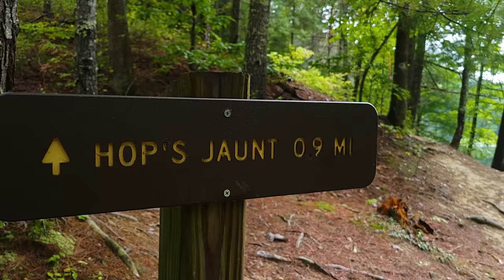Explore Eagle Lake 🍃🍁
One of the most stunning sights on Morehead State's campus is Eagle Lake. Plus, Outdoor Adventures, located in our Recreation and Wellness Center, allows you to sign up for outdoor trips, take workshops on various survival skills, rent camping and hiking equipment, or kayaks and paddle boards for Eagle Lake.